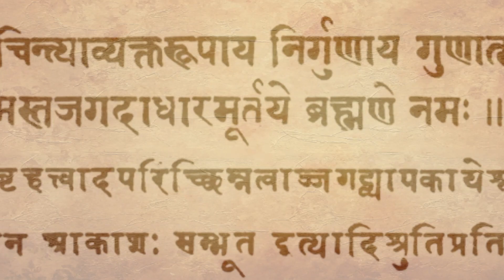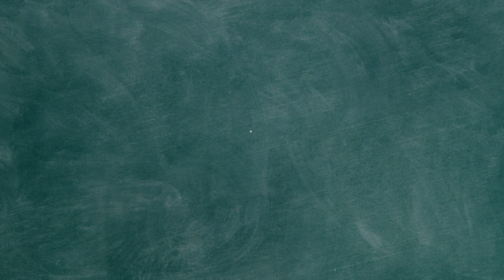महान गणितज्ञ आर्यभट्ट और शून्य की खोज | Shunya Ki Khoj | History of Aryabhatta | आर्यभटीय ग्रन्थ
महान ज्योतिष और गणितज्ञ आर्यभट भारत के स्वर्णिम युग में पैदा हुए थे। उस समय कला, साहित्य और विज्ञान के क्षेत्रों में अभूतपूर्व प्रगति हुई थी। आर्यभट्ट ने गणित और खगोलशास्त्र में कई उपलब्धियां प्राप्त की, जिसकी वजह से आज वैज्ञानिकों को शोध करने में आसानी हुई।  दुनिया को शून्य का उपहार आर्यभट्ट ने ही दिया है। आर्यभट की वजह से ही आज पूरी दुनिया में भारतीय गणितीय साहित्य अस्तित्व में है।